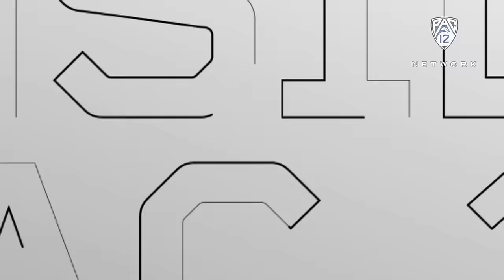Washington-Washington State football game preview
Pac-12 Networks football analyst Yogi Roth breaks down a critical Apple Cup rivalry matchup between Washington and Washington State Friday in Pullman. Each defense will try to halt a pair of offensive units that have been rolling lately with the Pac-12 North title on the line.